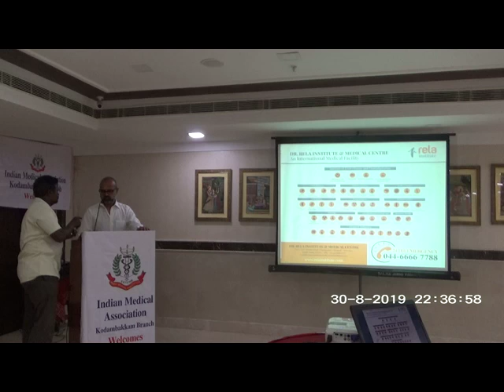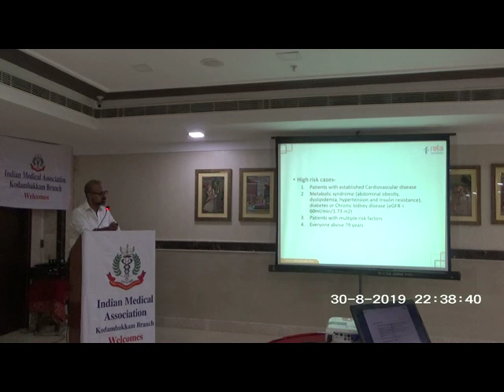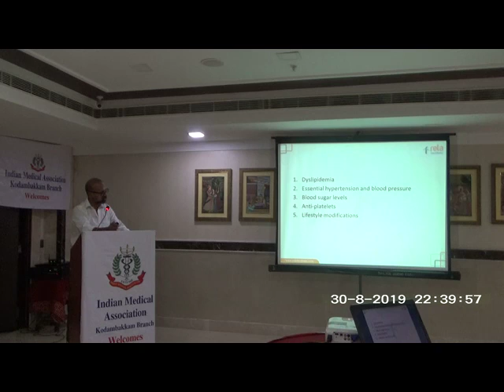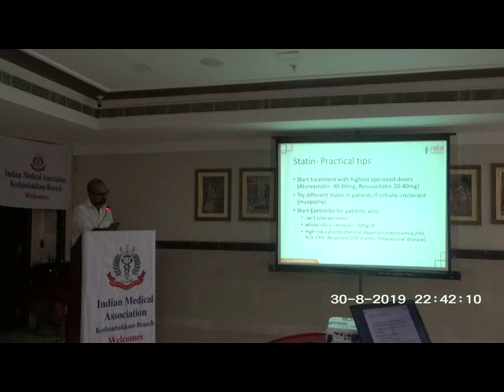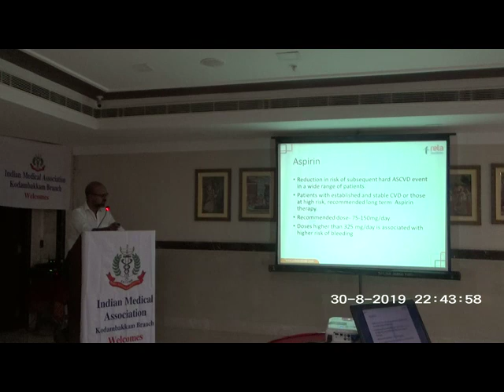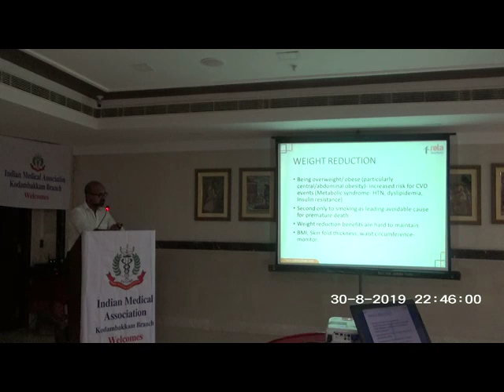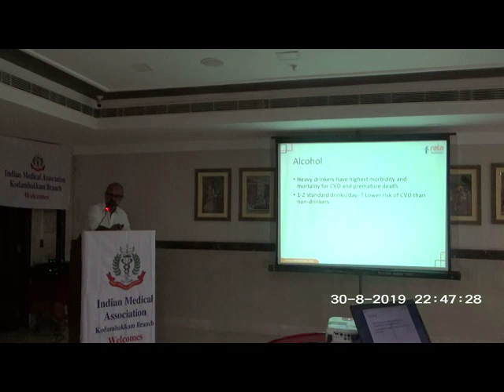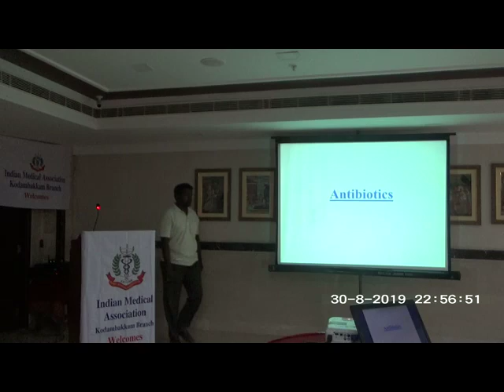Secondary Prevention of Cardiovascular Events in High Risk Patients - Dr.Balamurali